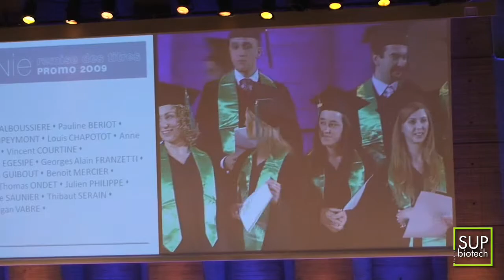Première promotion de Supbiotech